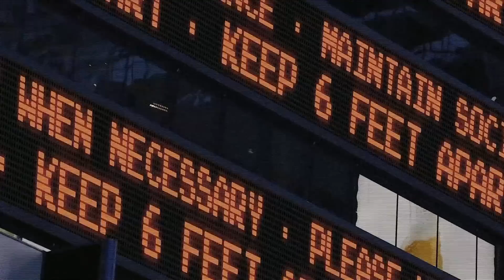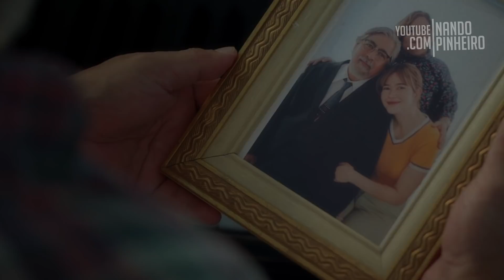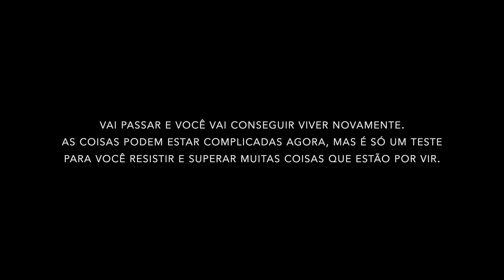NÃO TIVE NEM IDEIA PARA O TÍTULO DESSE VIDEO 😢 | Emocionante